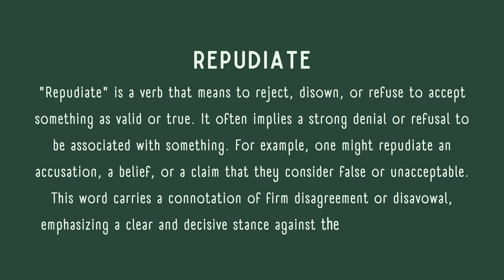What is the meaning of Repudiate?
In this video, we explain the meaning of the word "repudiate." The term is used to describe the act of rejecting or disowning something, often in a formal or emphatic way. This could apply to ideas, beliefs, or responsibilities that one no longer wants to be associated with. By understanding the concept of repudiation, viewers will gain insight into how it is used in various contexts where individuals or groups reject certain claims or associations.